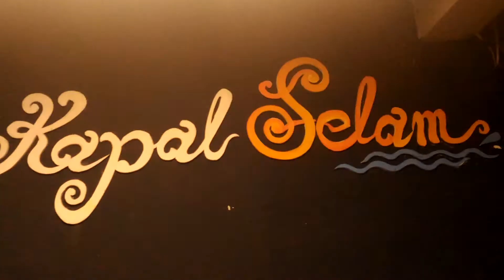Autentik kuliner palembang [kapal selam resto ]